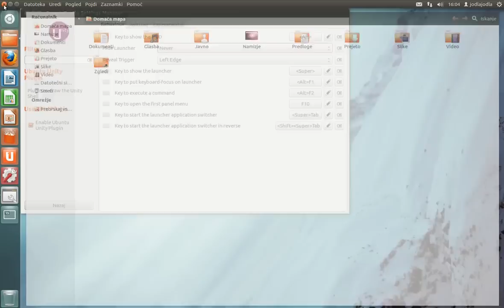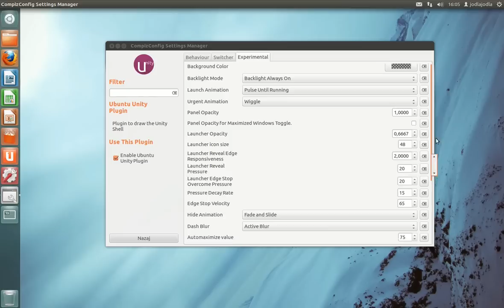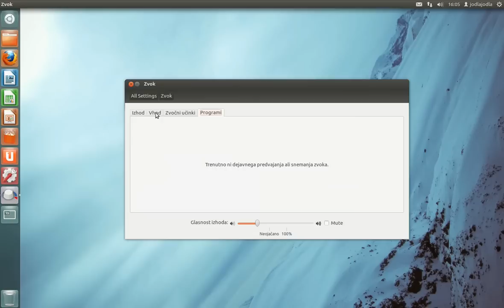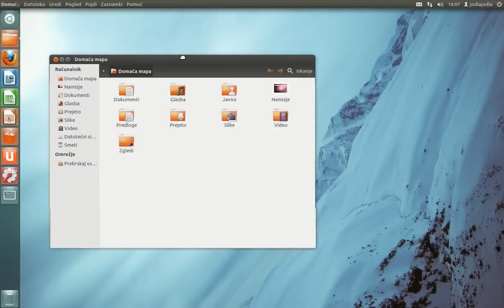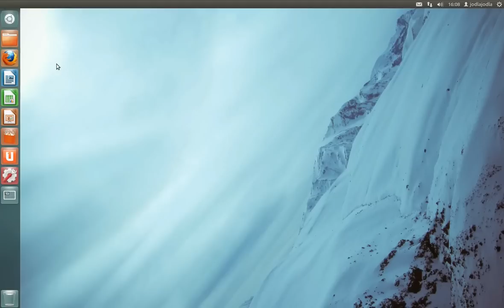Ubuntu 12.04 Beta 1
Novosti v Ubuntu 12.04 Beta 1.